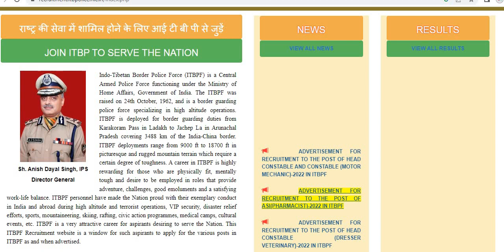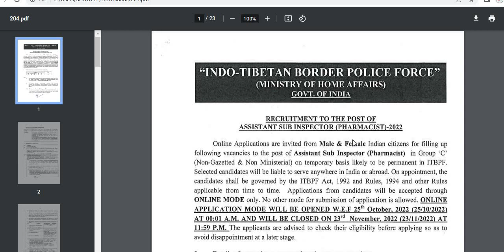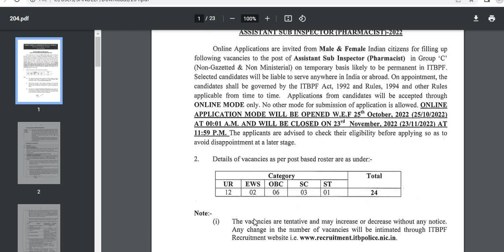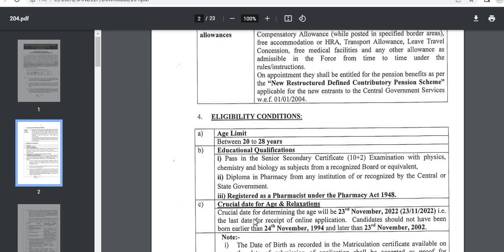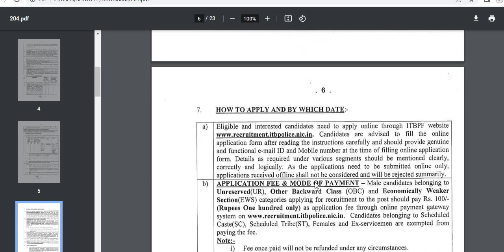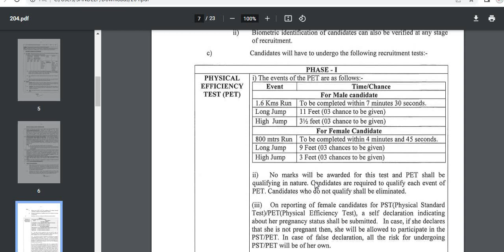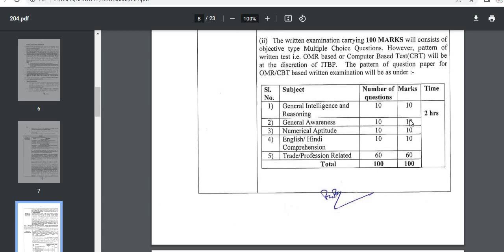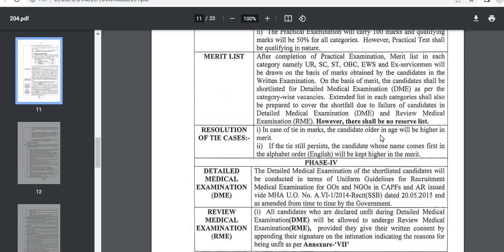ITBP ASI (Pharmacist) Physical Test 2022// ITBP ASI Bharti 2022// ITBP RECRUITMENT 2022// ITBP